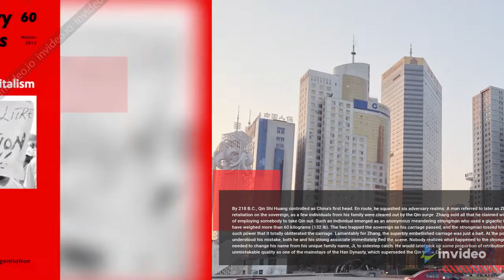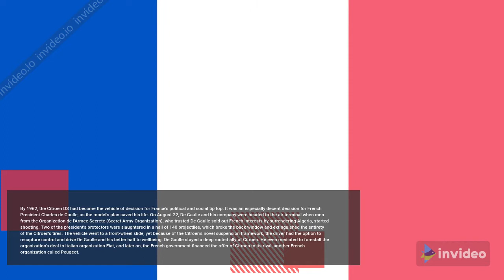Astonishing Stories Behind Failed Assassination Attempts - Did You Know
We’ve previously discussed historical figures who narrowly avoided untimely deaths by accident, disease, or assassination. The latter is an ancient tool for seizing power, destroying a rival, or simply as a means of revenge. Despite being unsuccessful, some attempts have become ingrained in history and conscience, others have become humorous anecdotes about the intended victim’s character, and still others have led to violent reprisals.